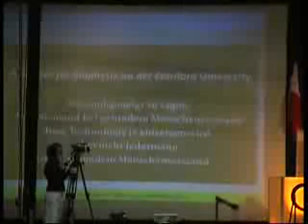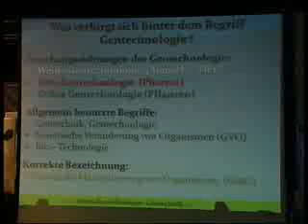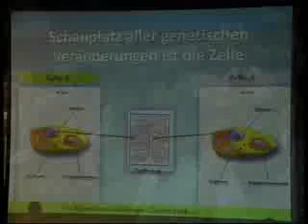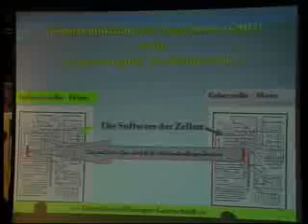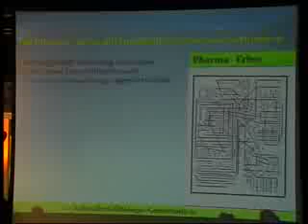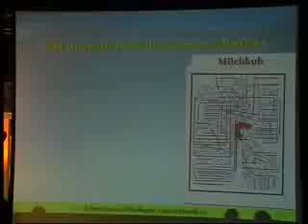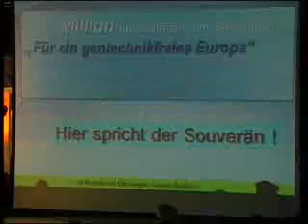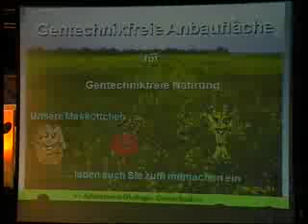Genfraß zum Kotzen !!!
Kein Mensch steht morgens auf und sagt sich: Oh, heute habe ich Heißhunger auf Genfraß, auf Tomaten mit Fischgenen, auf Erbsen mit Mäusegenen oder - besonders lecker - auf Kartoffeln mit Choleragenen. Aber auch die Fleischfreunde kommen gewiß nicht zu kurz: Das Wachstumsgen des Menschen wurde in Schweinezellen manipuliert, demzufolge könnte man das Produkt ein „Menschenschwein" nennen!? Ob die Profiteure wohl ihre eigenen Produkte verzehren? Ich wage das ernsthaft zu bezweifeln! Aber warum - verdammt nochmal - wollen sie uns dieses Zeug offenbar um jeden Preis aufzwingen? In einer Marktwirtschaft, in der die Kunden selber entscheiden, welche Produkte sie kaufen, wäre die Gentechnik mit an Sicherheit grenzender Wahrscheinlichkeit ein wahrhaft brotloses Gewerbe, das seine Kunden mit dem Betäubungsgewehr einfangen müßte. Doch wenn kaum jemand diese Produkte unter ehrlichen Wettbewerbsbedingungen freiwillig kaufen würde, wie um alles in der Welt konnte „Biotech" dann zur Nummer 3 auf der Weltrangliste führender Konzernkartelle werden, gleich hinter Pharma und Rüstung, also zwei anderen Branchen, die ebenfalls besser ein Schattendasein führen sollten, um die Lage der Menschheit zu verbessern!? Darauf gibt es nur eine logische Antwort: Das geht nur mit Zwangsmarketing! Wir haben in der Tat keine „freie" Marktwirtschaft, sondern ein Zwangsregime der Konzerne, an deren Strippen die Regierungen zappeln wie die Marionetten der Augsburger Puppenkiste, deren Aufgabe es ist, den Untertanen mit Täuschung und Wahlbetrug den Willen der Konzerne als Wohltat zu verkaufen. Zunächst wurde die Gen-Mafia mit Subventionen aus Steuergeldern aufgepeppelt, was kaum ohne Korruption vorstellbar ist. Heute geht es darum, den Untertanen mit List und Tücke, auf Biegen und Brechen den Genfraß in die Hälse zu stopfen! Aber warum? Den wahren Grund verrät uns der alte „Friedensnobelpreisträger" Henry Kissinger: „Wer das Öl kontrolliert, der beherrscht die Staaten; wer die Nahrungsmittel kontrolliert, der beherrscht die Völker; und wer das Geld kontrolliert, der beherrscht die Welt!" - Das dürfte die einzige ehrliche Aussage zu diesem Thema sein!?